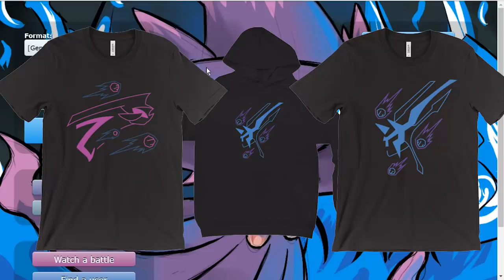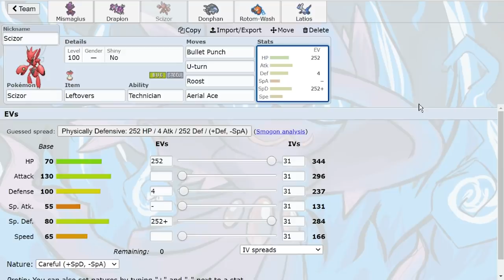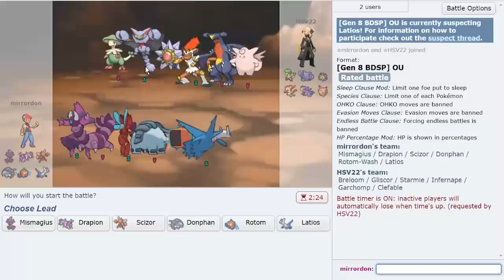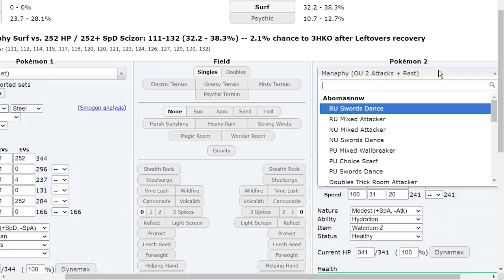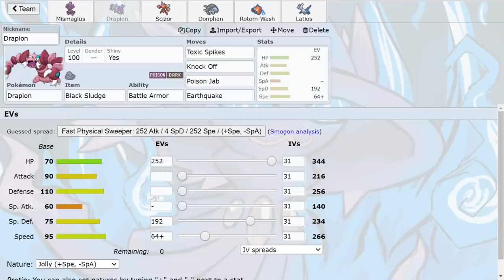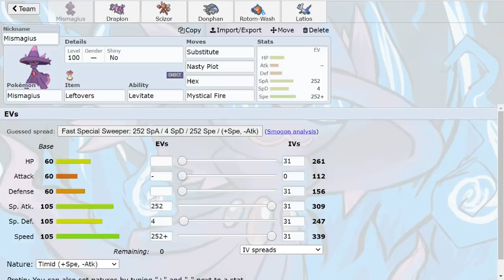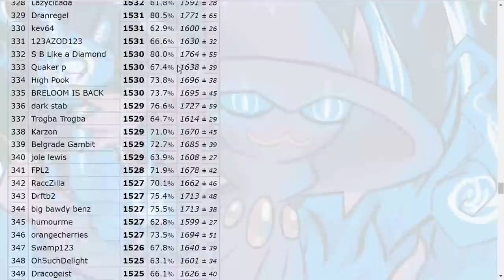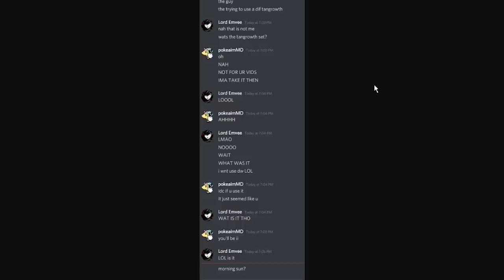MYSTICAL FIRE MISMAGIUS DESTROYS OU! Pokemon Brilliant Diamond and Shining Pearl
Mismagius is back and the #1 used Pokemon, Scizor, better be scared! Mystical Fire Mismagius puts in work in the Pokemon Brilliant Diamond and Shining Pearl OU Ladder! Had some fun techs on this team I built today like Aerial Ace Scizor and using Drapion in OU! Hope you guys enjoy this BDSP OU Pokemon Showdown live with Nasty Plot Mismagius!

00:00 Mystical Fire Mismagius Enters OU!
00:57 Team Break Down and New Merch!
02:59 Right out the gate Hex Mismagius is a problem!
05:21 The Calm Mind Suicune vs Nasty Plot Mismagius matchup!
12:40 Some sick plays by the opponent!
17:45 A Cool Sun team with Tangrowth!
21:07 Another cool sun team back to back!
24:09 Substitute Swords Dance Scizor!
29:20 The Sun Team Rematch!

asfgerthrrth Enjoy!